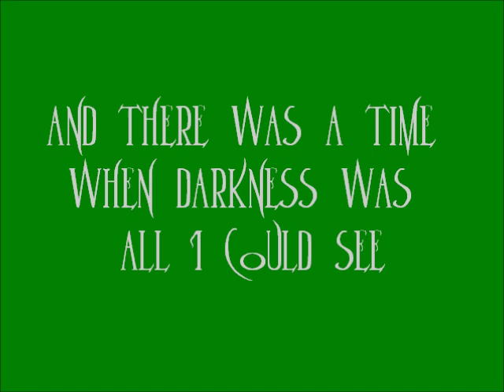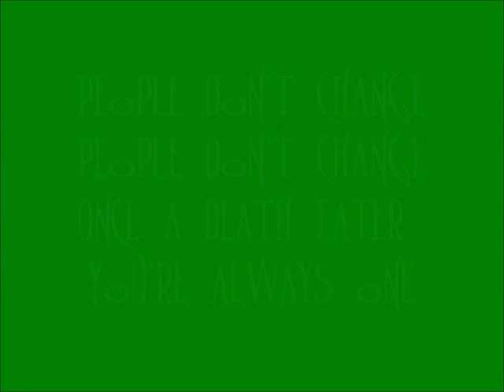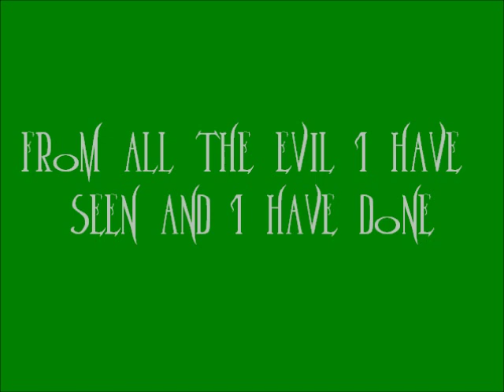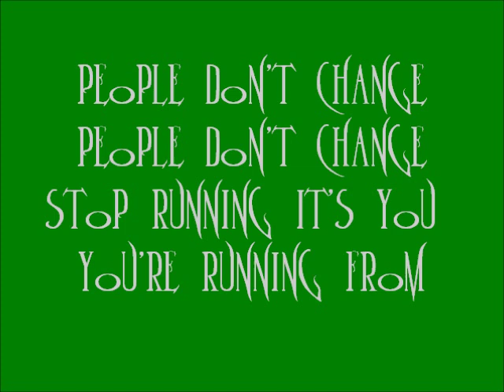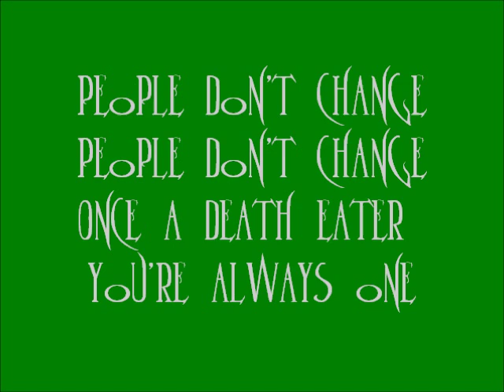Snape vs Snape ~ Ministry of Magic (lyrics)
Snape vs Snape by Ministry of Magic from the album The Triwizard LP